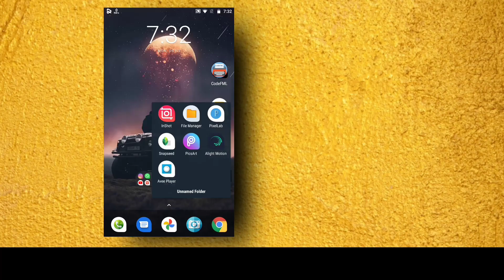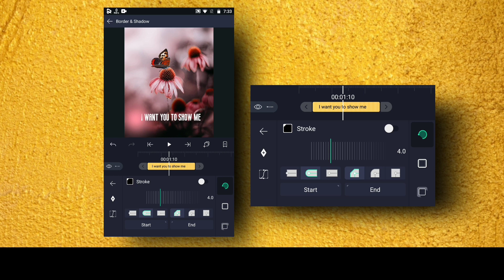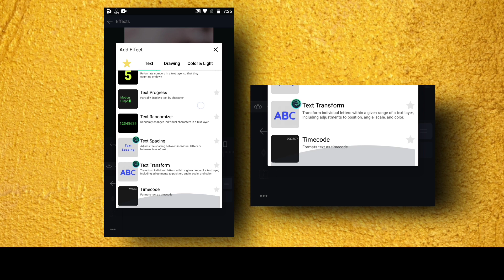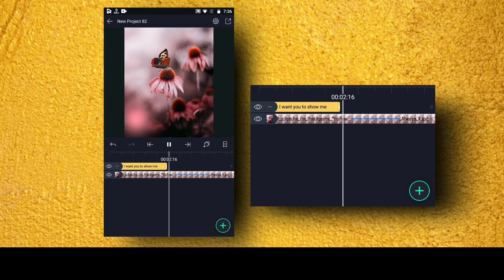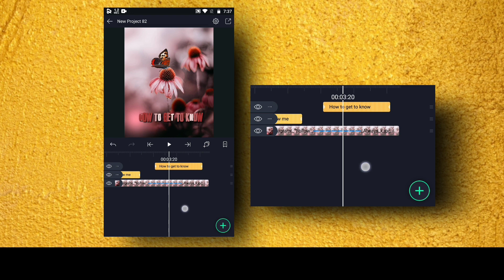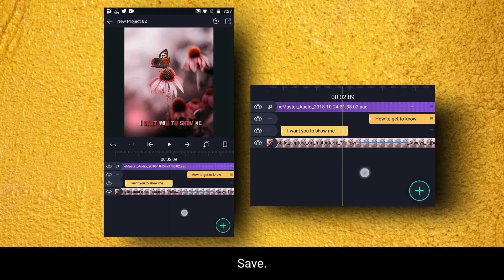How to Make Bounce Beat Text(lyrics) Animation Video In Alight Motion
Yt library

I am ISHAK and I Upload Engaging EDITING Based Videos Here iam sharing Editing video and photo Tips and Tricks tutorial Videos and Much More. It Will Mean a Lot to Me.